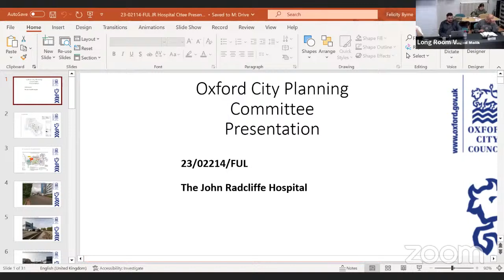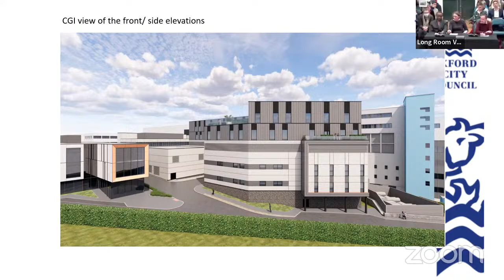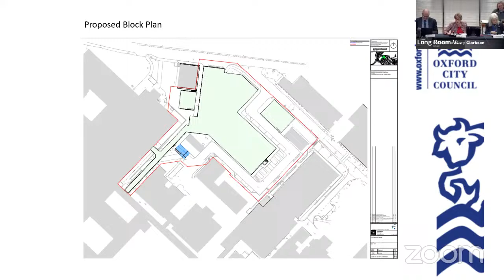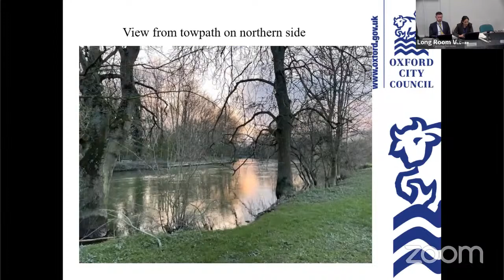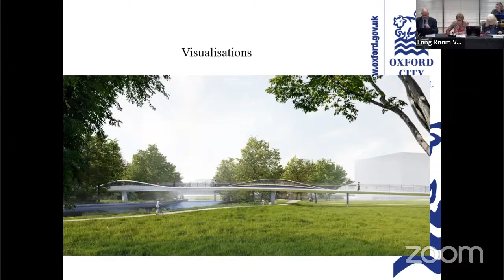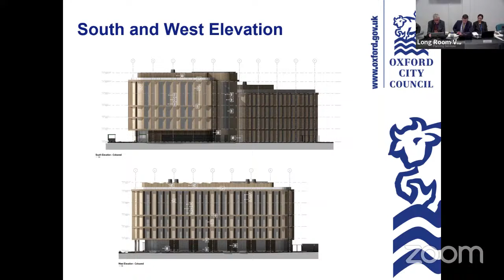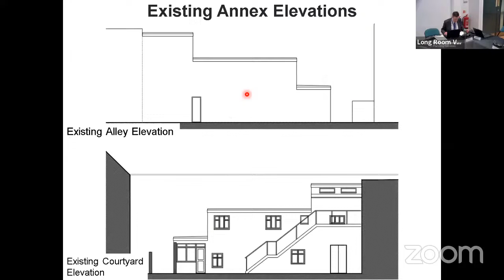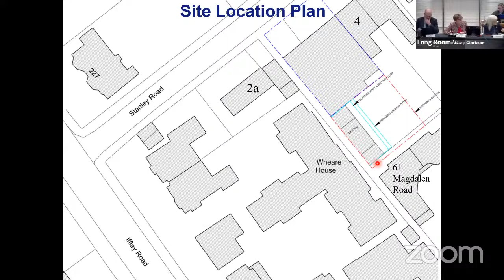Oxford City Planning Committee - 19 March 2024